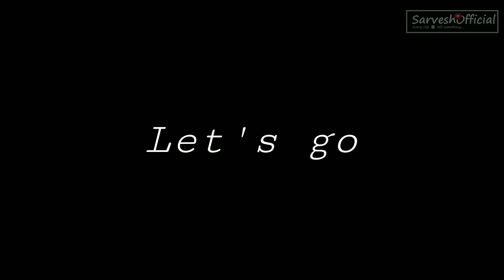TANDOORI CHAI ! SARVESHOFFICIAL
YOU CAN SEARCH ME ON INSTAGRAM